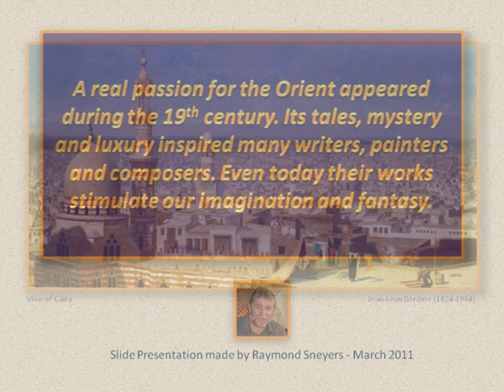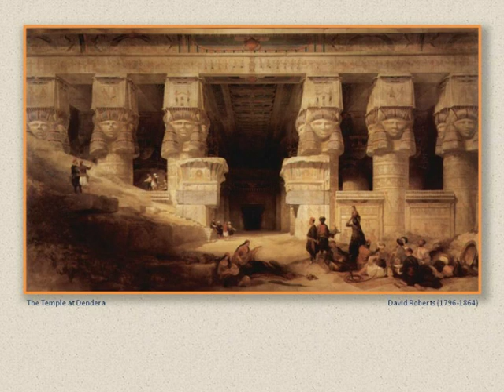Oriental Moods - Music by Mikhail Ippolitov-Ivanov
A real passion for the Orient appeared during the 19th century. Its tales, mystery and luxury inspired many writers, painters and composers. Even today their works stimulate our imagination and fantasy.
Music: Naxox 8.553405 - National Symphony Orchestra of Ukraine - Andrew Mogrelia, conductor